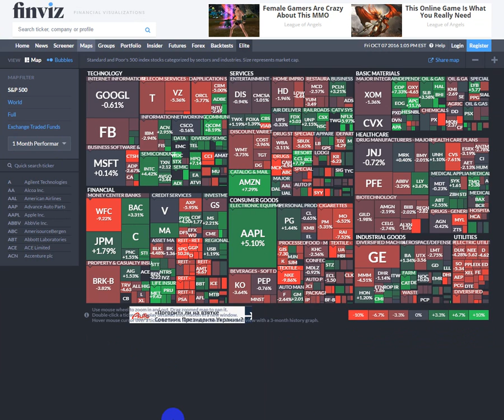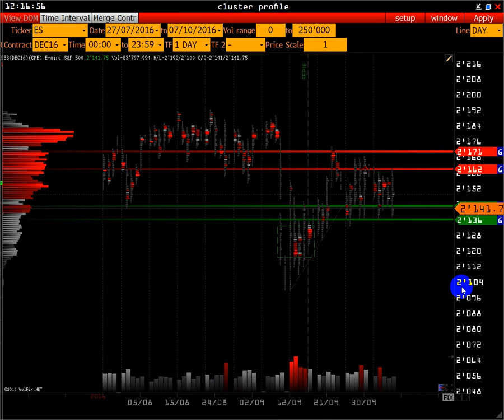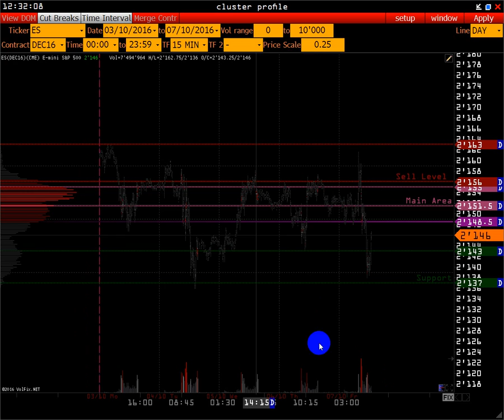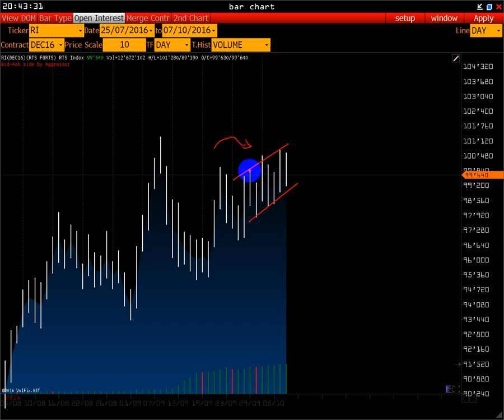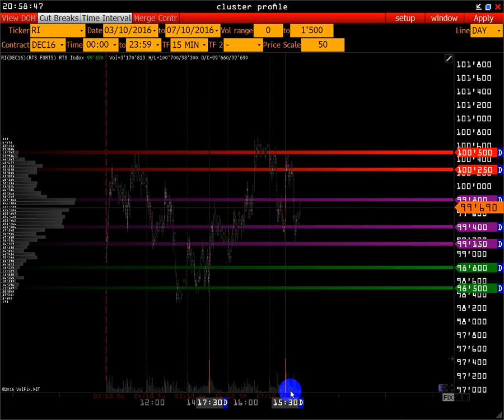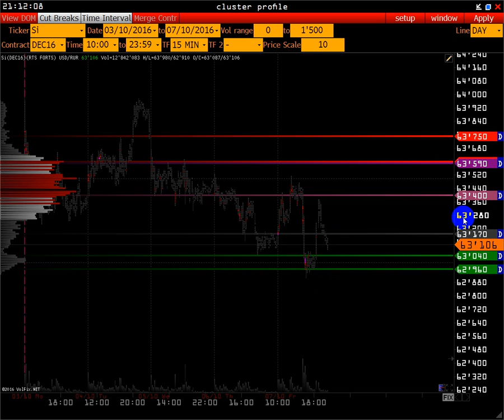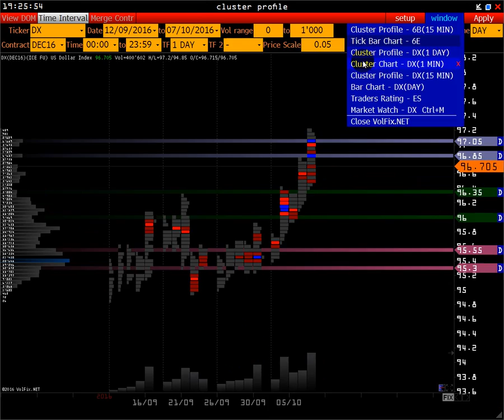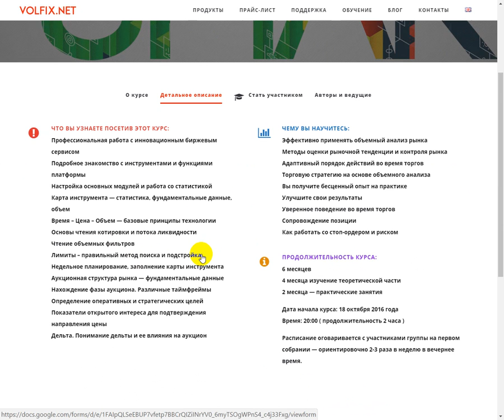Wall Street [ OnLine ] - все внимание на USD/RUR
В этом выпуске :

S&P 500
FESX
FDAX
RTS
USD/RUR+СПОТ
GBP/USD
US DOLLAR INDEX
EURO
LIGHT SWEET CRUDE OIL
GOLD

Типы анализафинансового рынка:
- Delta Liquidity Market
- Market Profile
- Volume Trades Models
- Open Interest
- Price Action